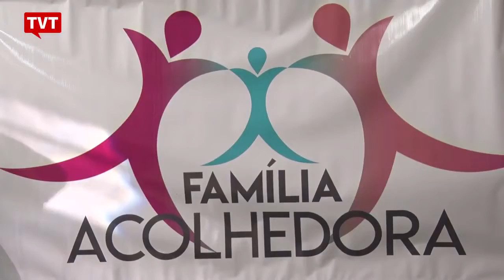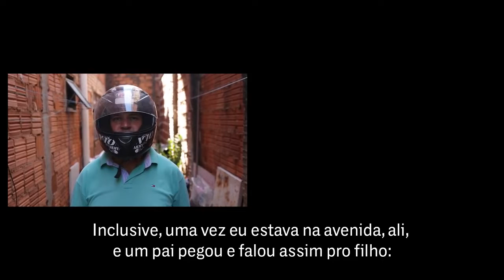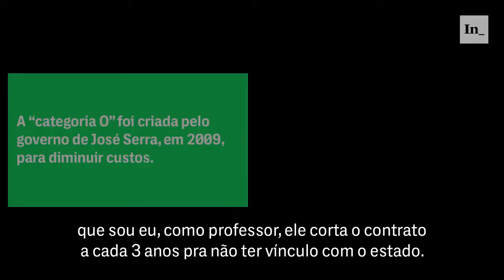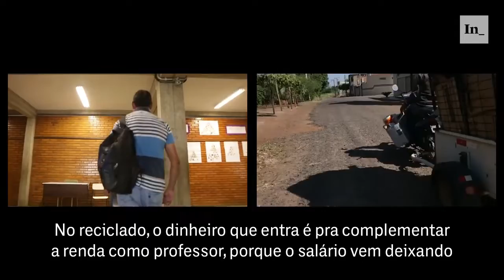EXPRESSO NACIONAL - Confira as principais notícias do Brasil.